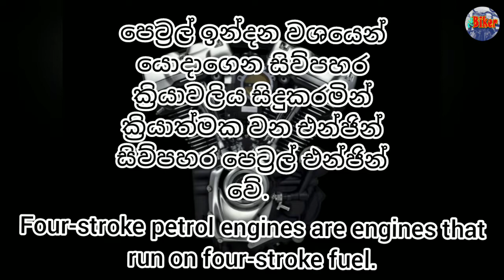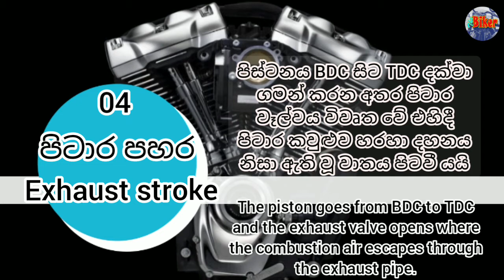Four strokes of a four-stroke petrol engine | සිව්පහර පෙට්‍රල් එන්ජිමේ සිව්පහර